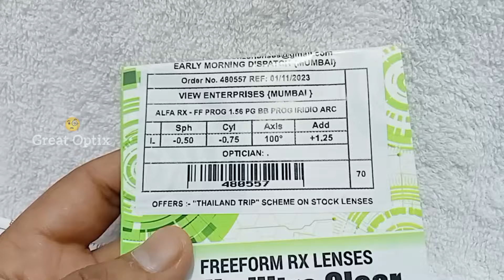Progressive Photochromic Anti Glare Glasses & Eye Protection 📲💻🕶️👌 @greatoptix24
Progressive Photochromic Anti Glare Glasses & Eye Protection 📲💻🕶️👌 ‎@greatoptix8430

Frame
Full Frame Cat Eye Shape
Blue & White Colour
Lady's Frame
Flexible & Good Quality

Lenses
Progressive Anti Glare
Photochromic & Eye Protection from
Computer 💻 Mobile 📲
Distance + Intermediate + Near Power
Without Line

care about your happiness & your time value

Call & Whatsapp
Courier National And International